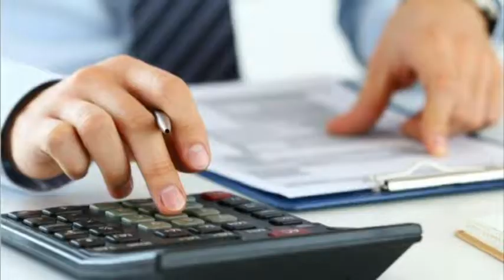RICARDO MARTÍNEZ – CONTADOR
ACTUALIDAD IMPOSITIVA Y FINANCIERA